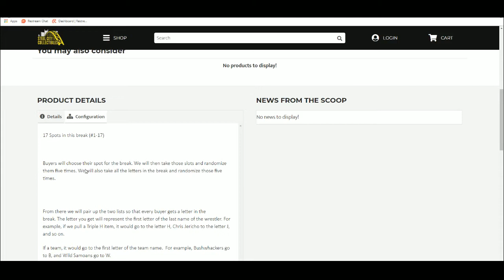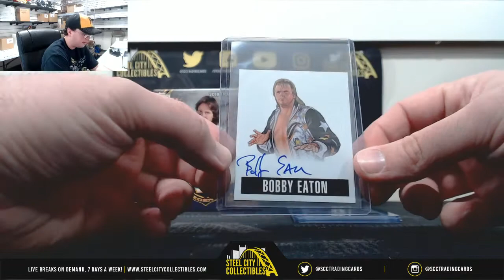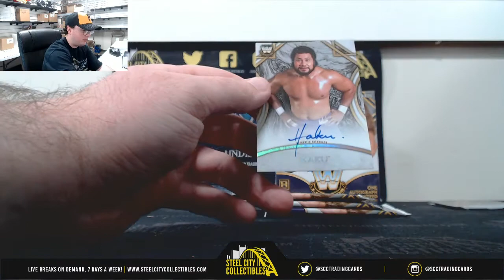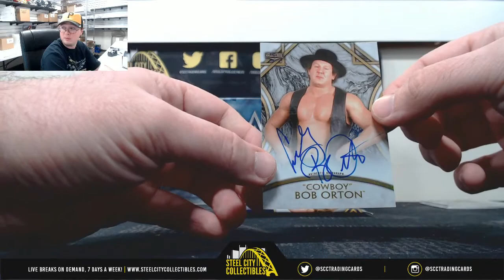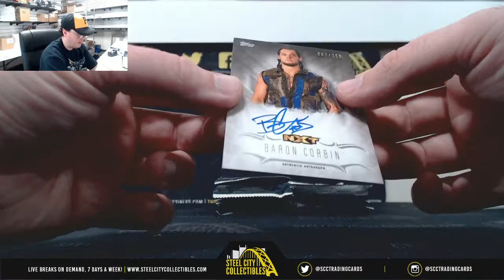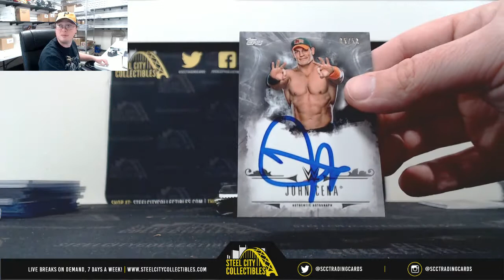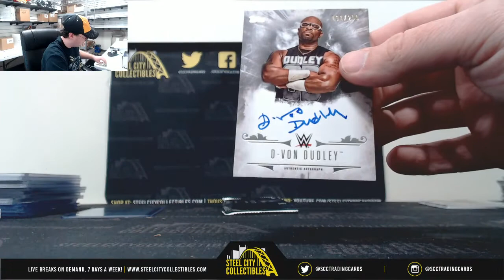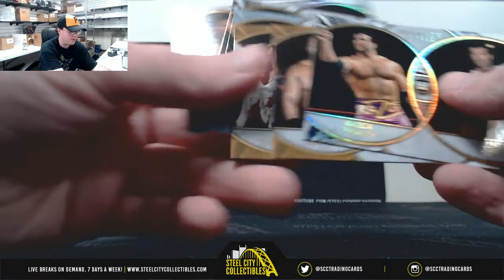2016-2018 Wrestling Hobby 3-Box Random Letter Group Break #3